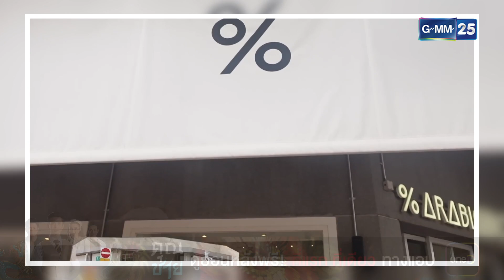จินตนาการ จริตจะก้านเราสูงอยู่นะ | HIGHLIGHT SOUND CHECK l 17 พ.ย. 65 l GMM25